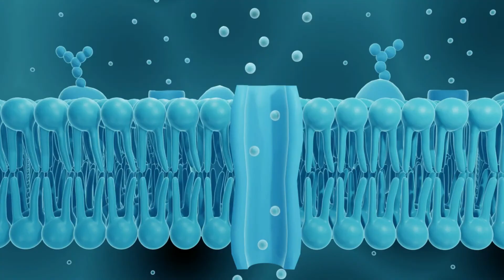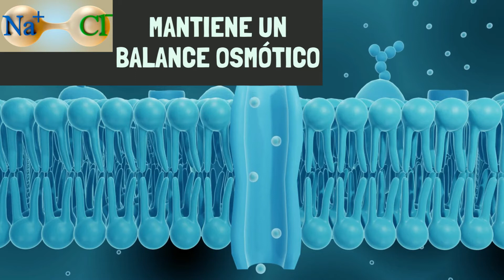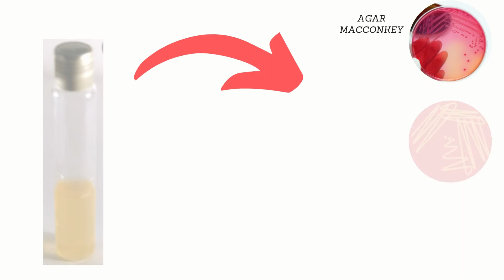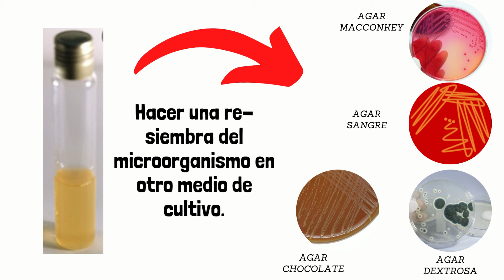AGAR CEREBRO CORAZON INFUSION l BRAIN HEART INFUSION l MEDIOS DE CULTIVO LÍQUIDOS MICROBIOLOGÍA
El CEREBRO CORAZON INFUSION es un medio de cultivo de ENRIQUECIMIENTO y también un medio de cultivo liquido de los más usados en microbiología. También conocido como Agar Cerebro Corazon permite el desarrollo de una gran cantidad de microorganismos.